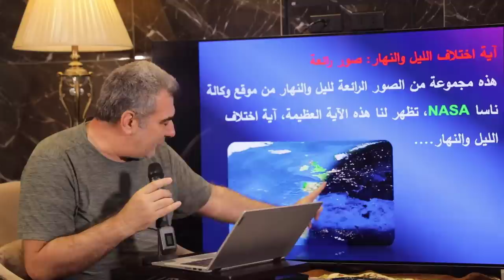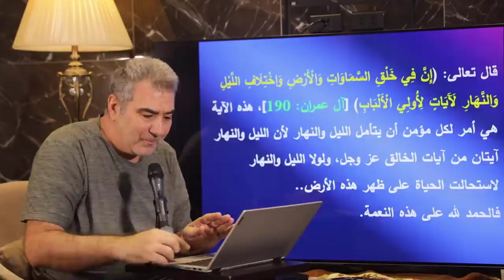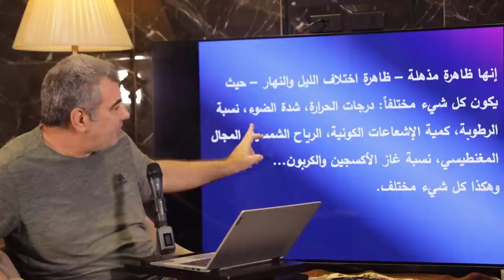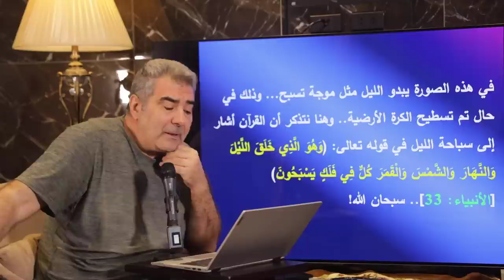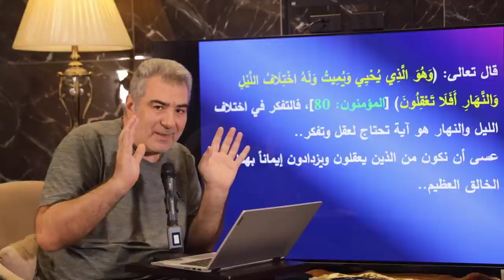اختلاف الليل والنهار .. معجزة رائعة تستحق التفكر لزيادة اليقين